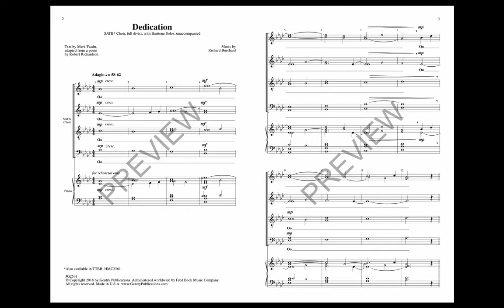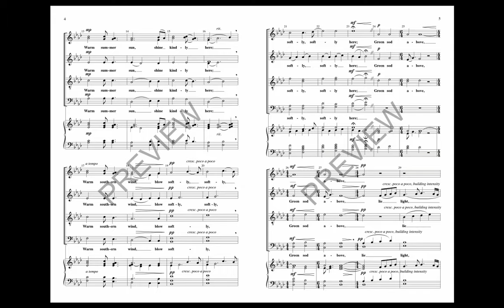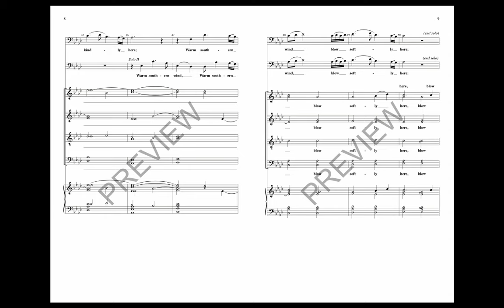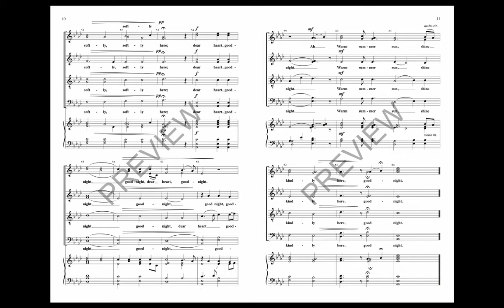Dedication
The text is by Mark Twain, from a poem by Robert Richardson, and although titled "Dedication" it is more of a blessing. A beautiful concert closer for advanced high school or college voices, Richard Burchard's music is rich, warm and scrumptious. The notes aren't all that difficult, but singing all the gentle dissonances in tune - that's the key. Medium difficulty.